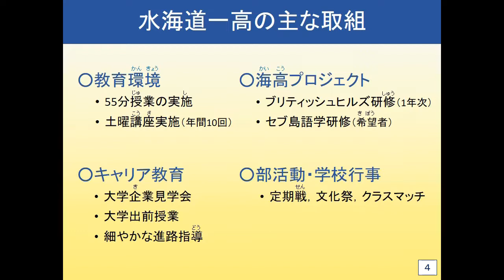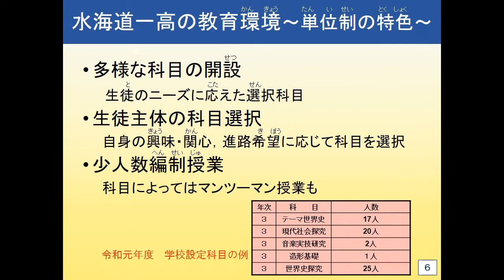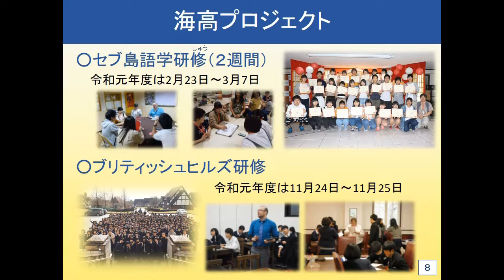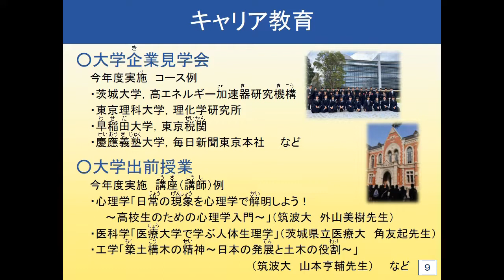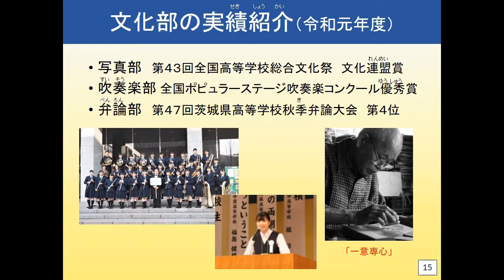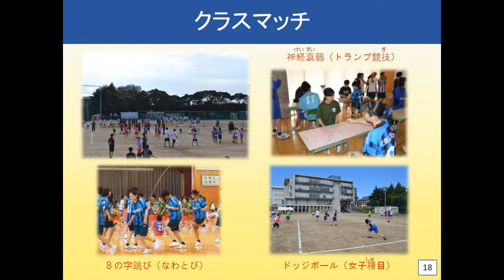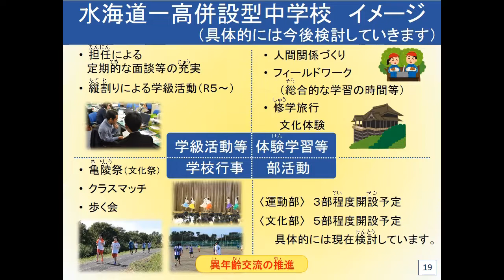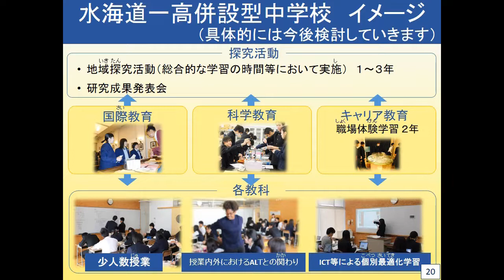県立水海道第一高等学校併設型中高一貫教育校説明動画（令和4年度開校）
水海道一高の現在の取組や、併設型中学校開校に向けて検討している内容について紹介しています。